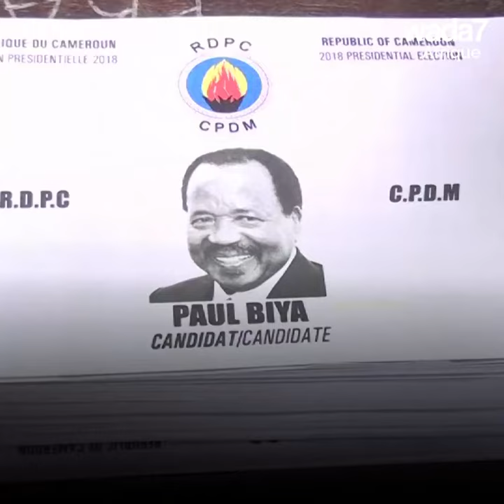Voici les 5 présidents africains au pouvoir depuis longtemps 🐘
Découvrez le Top 5 des présidents africains au pouvoir depuis longtemps 🐘